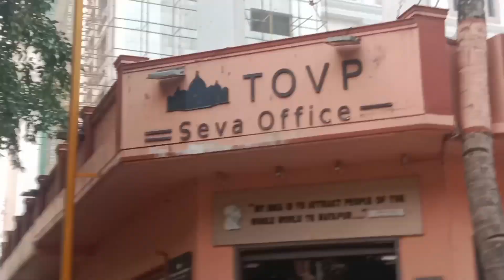Mayapur Shorts।।❤️@arindamvlog6463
Shree Krishna